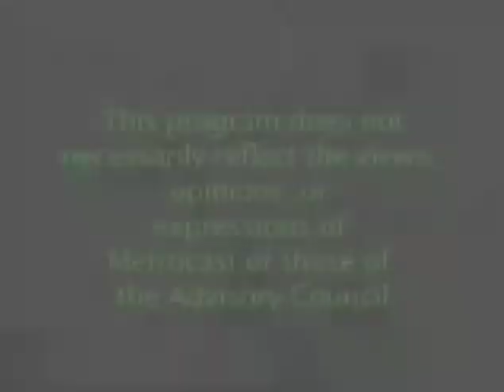Allies for Social Justice, Colin Bennett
Colin Bennett talks about working to undo institutional and cultural racism in the US.